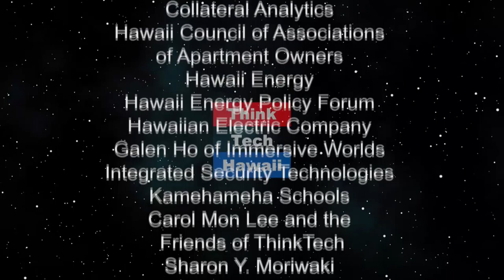The history of epidemics (History Lens)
How they spread and how they were resolved.  Jon Davidann, history professor at HPU, will help us understand the history of epidemics and pandemics, and what we can learn from that history in dealing with the current coronavirus pandemic.   The hosts for this episode are Jay Fidell and Jon Davidann.